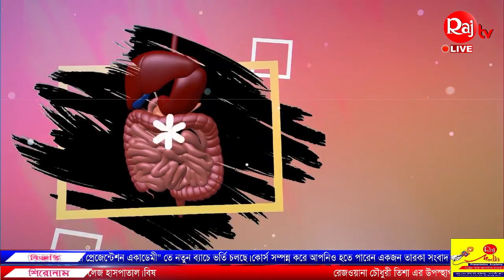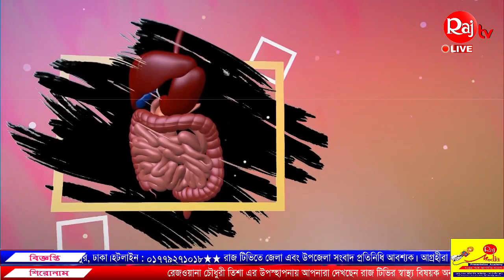থাইরয়েড সমস্যা - কারণ ও প্রতিকার